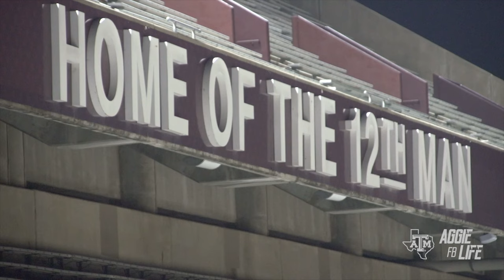Spring Football | It's About Us